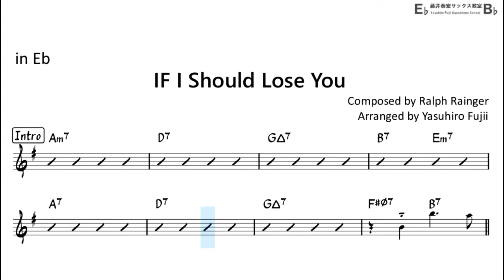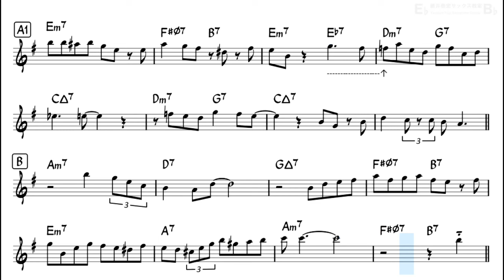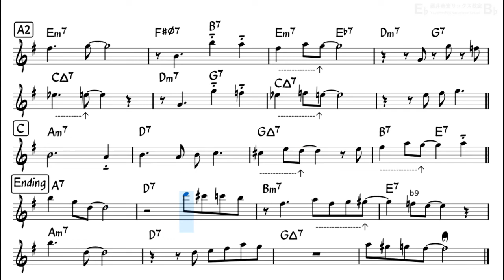If I Should Lose You - Backing Track with Sheet Music for Alto Sax